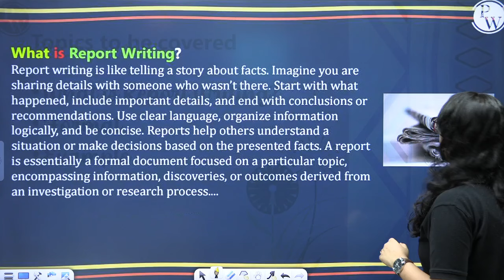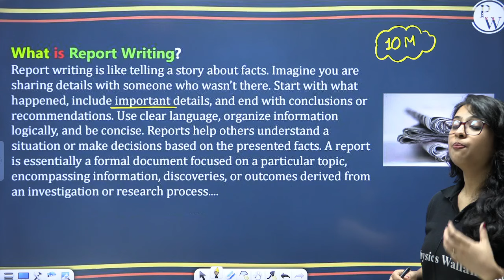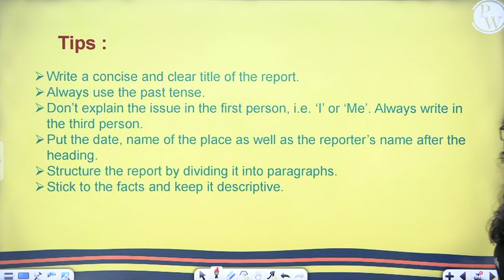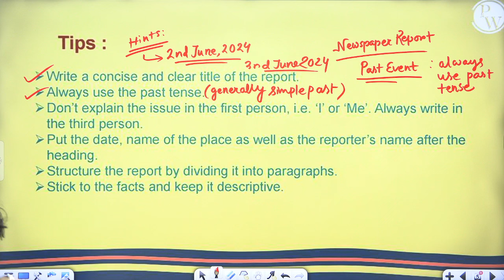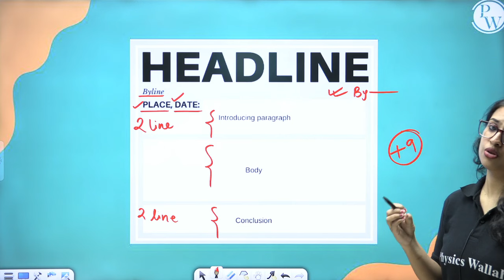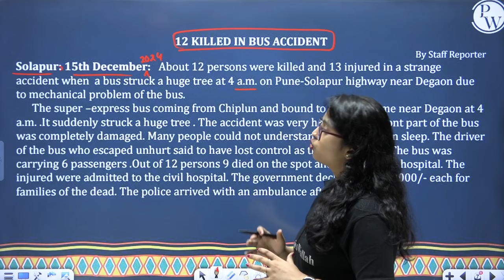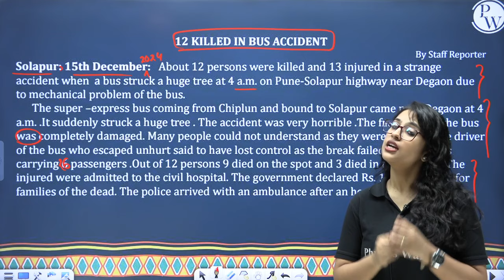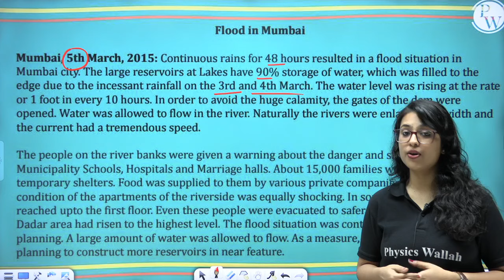Report Writing | English Grammar Mini Series Part 15 | WBBSE Class 9 & 10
🎥আজকের ভিডিও’র ডীটেলস 👇

এই ক্লাসে, Ankita ma'am, English Grammar থেকে Report Writing চ্যাপ্টার পরিয়েছেন, যেটা তোমার WBBSE Class 9 & 10 Madhyamik এর preparation এ তোমাকে সাহাজ্য করবে |